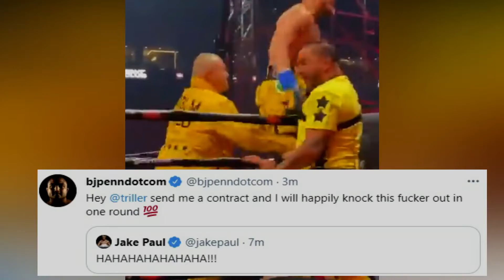Daniel Cormier Disappointed on Ben Askren Performance | Amazing Knockout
Watch how Mma fans react to Ben Askren being Ko'd by Jake Paul | FAN BREAKS HIS TELEVISION